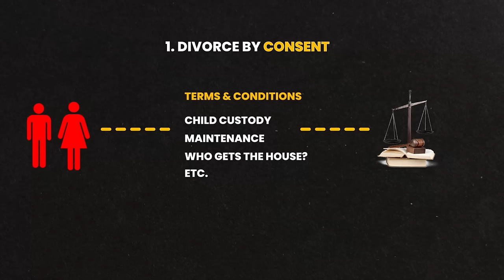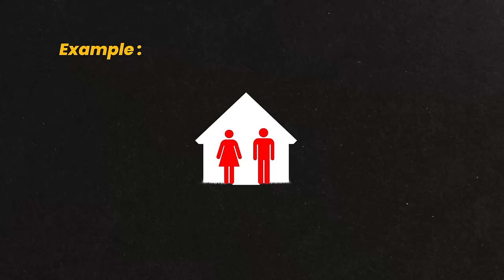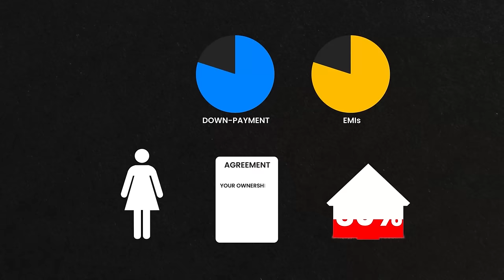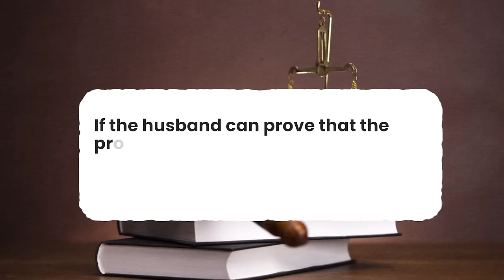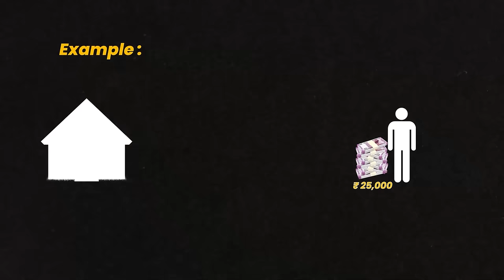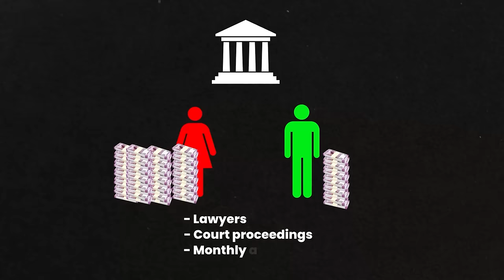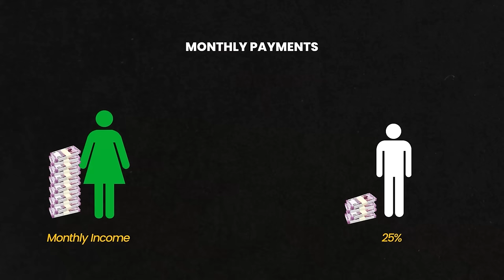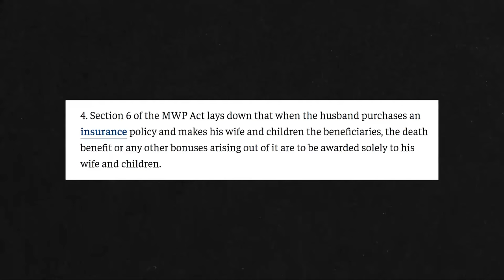How to WIN Your DIVORCE Financially | Finance With Sharan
Like it or not, clashes happen between couples and they need divorce. Divorce cases are increasing in India year on year. So the question is, what should you do so that you are safe from the financial side effects of the divorce, but also your spouse gets what he or she deserves.

In this video we discuss child support, alimony, asset distribution and even some tips that you can apply so that you dont have any negative repercussions of the divorce.